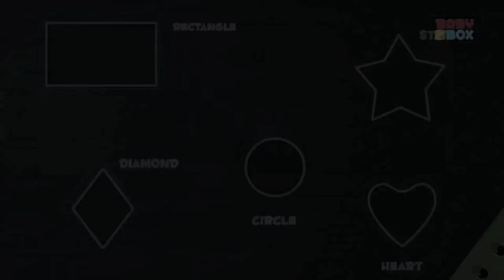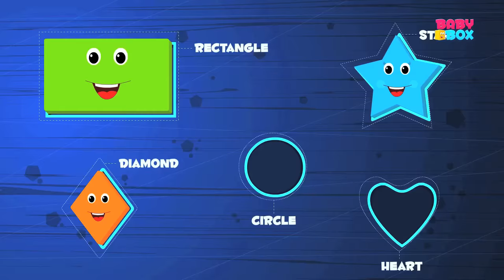Miss Polly Had A Dolly | Baby Songs For Kids And Childrens | Nursery Rhymes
Come Sing Along
Here are the Lyrics for this song

Who was sick sick sick
She called for the doctor
To be quick, quick, quick.

The doctor came
with a bag and hat,
and knocked at door
With a rat-a-tat-tat.

He looked at dolly
And shook his head
And said Miss Polly
Put dolly straight to bed.

He wrote on a paper
For a Pill, pill, pill,
I'll be back in the morning
with my bill, bill, bill.